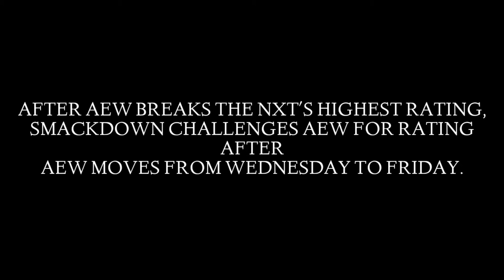Rating Battle: The Friday Night War: WWE SMACKDOWN VS AEW DYNAMITE - Leaked Teaser Trailer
Teaser Trailer Created by W20CPIXAR, Saban Brands, WWE, Boom Studios, MDickie, TNT, WB, & Other Companies

CGI: Prisma 3D

Video Editing: Adobe Photoshop, Sony Vegas/Adobe After Effects, KineMaster